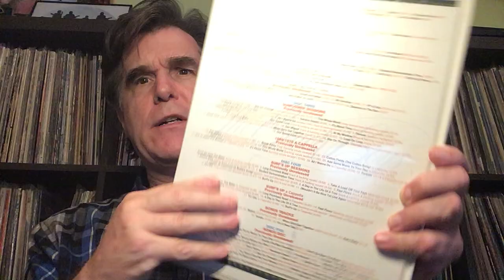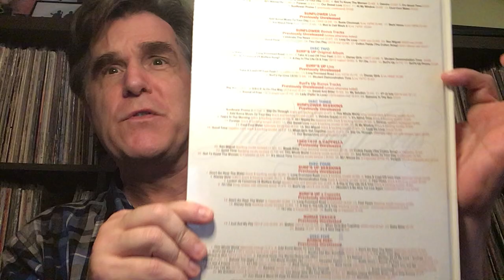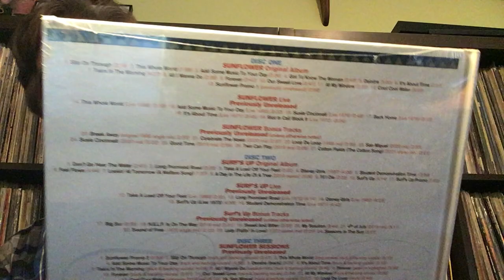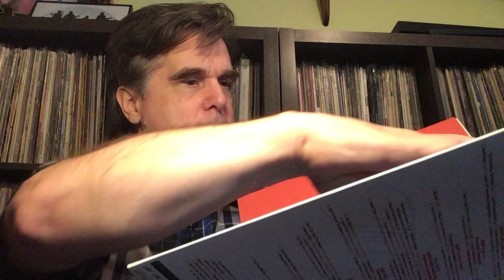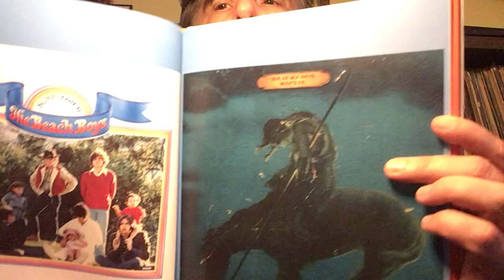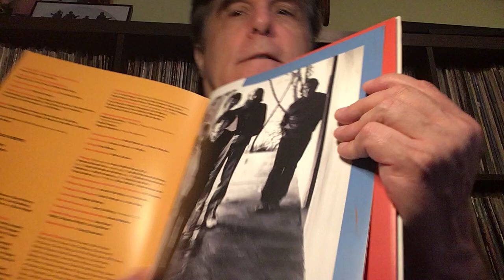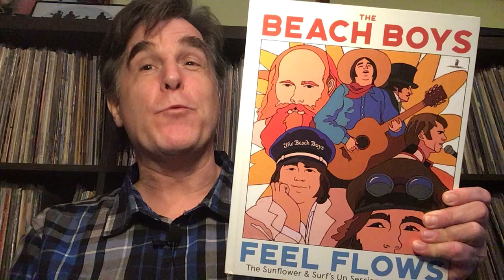Unboxing: The Beach Boys - Feel Flows 5 CD Box Set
We unbox the beachboys latest box set